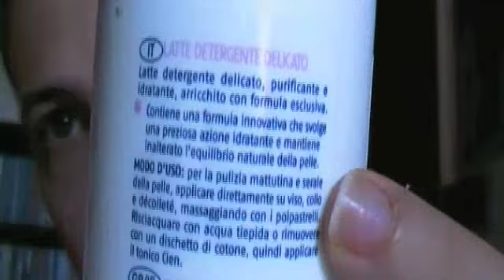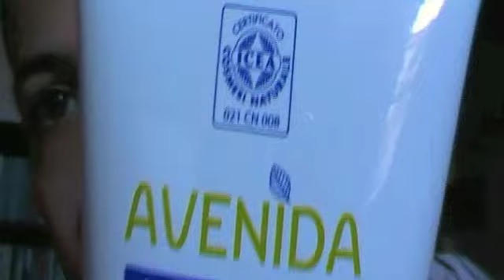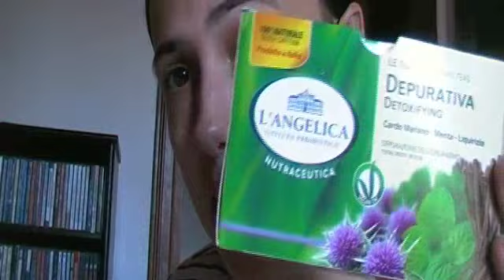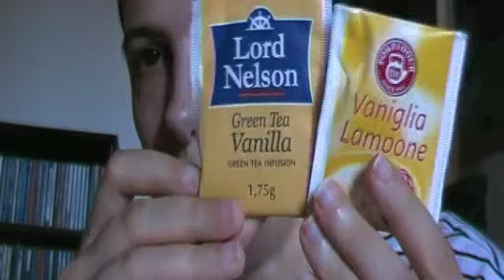roleplay spa asmr